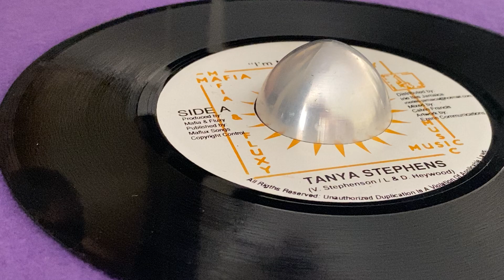TANYA STEPHENS ~ I'm Not Proud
Prod : Mafflux Songs MAFIA & FLUXY ~ Mix : Calvin Francis ~ Dist : Irie Ites ~ 7'' ~ 2006 ~ Jamaica ~ Written : V. Stephensen, L & D Heywood ~ Artwork : Ezone Communication ~